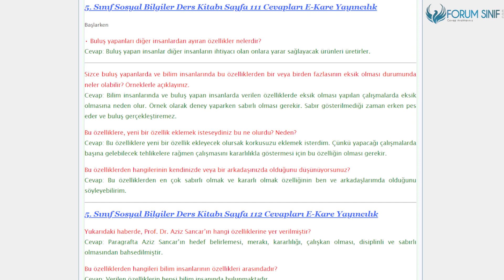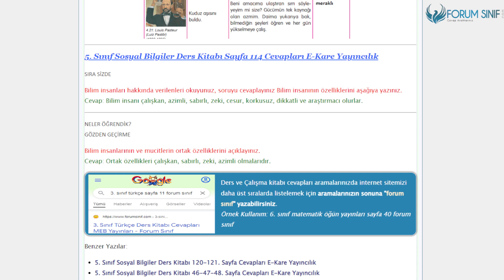5. Sınıf Sosyal Bilgiler Ders Kitabı 111-112-113-114 Sayfa Cevapları E-Kare Yayınları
5. Sınıf Sosyal Bilgiler Ders Kitabı 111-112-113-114 Sayfa Cevapları E-Kare Yayınları